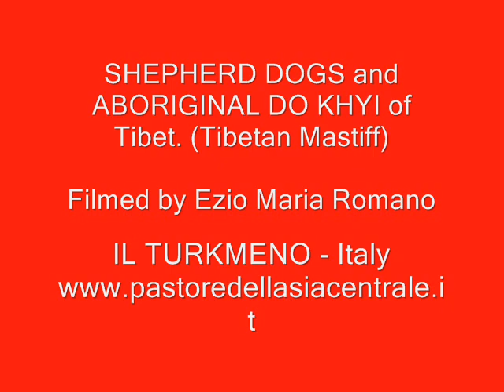ABORIGINAL TIBETAN MASTIFF - Do Khyi of Tibet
ABORIGINAL TIBETAN MASTIFF -DO KHYI - CENTRAL ASIAN OVCHARKA -- CENTRAL ASIAN SHEPHERD DOG - GUARD DOG cani da guardia - chien de Bergers d'Asie centrale choisi pour la garde - perro pastor de Asia Central elegido para la guardia - zentralasiatischer Hirtenhund